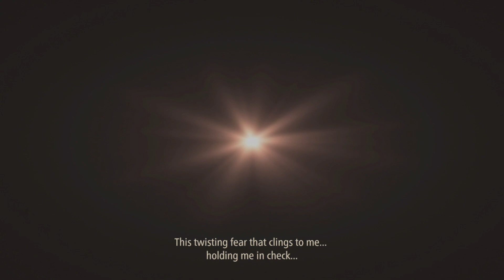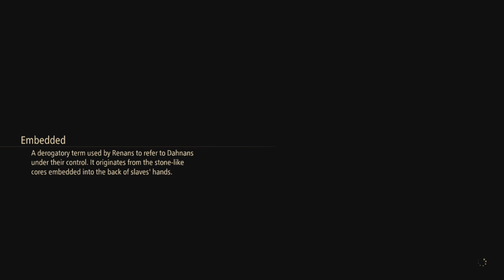Tales Of Arise l Lord Balseph (Hard) PT. 3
Challenge the Fate That Binds You. On the planet Dahna, reverence has always been given to Rena, the planet in the sky, as a land of the righteous and divine. Stories handed down for generations became truth and masked reality for the people of Dahna. For 300 years, Rena has ruled over Dahna, pillaging the planet of its resources and stripping people of their dignity and freedom.